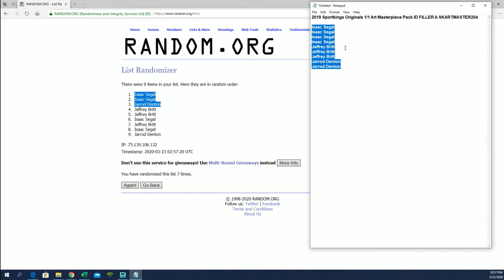2019 Sportkings Originals 11 Art Masterpiece Pack ID FILLER A SKARTMASTER204